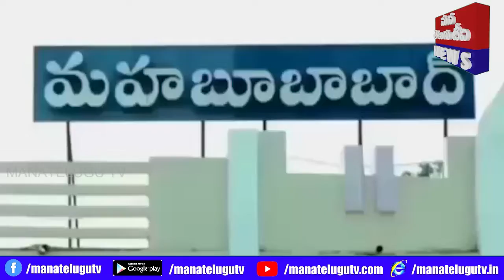మహబూబాబాద్ జిల్లా కేంద్రంలోని జిల్లా గ్రంథాలయం లో నిర్వహిస్తున్న